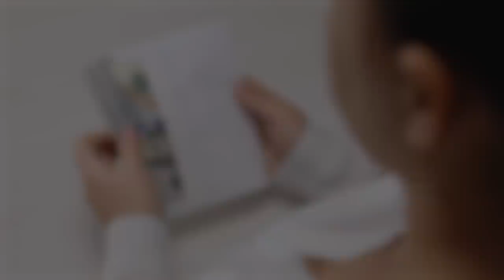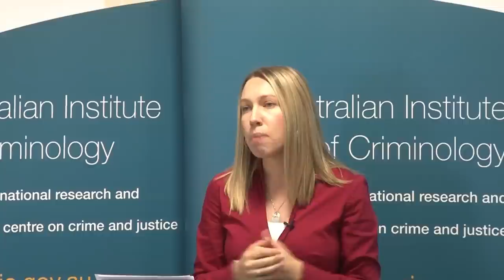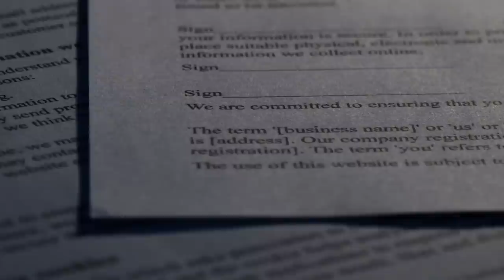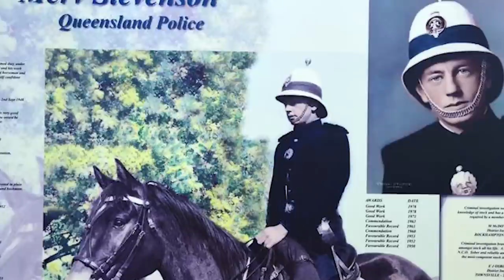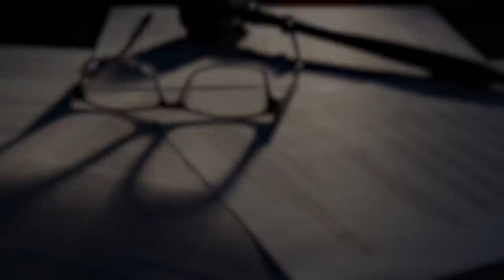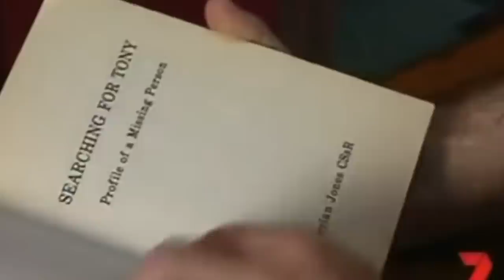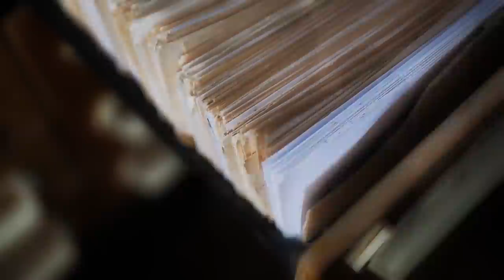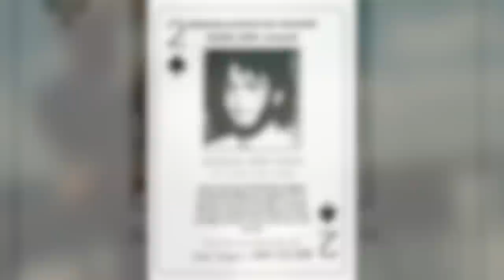The Most Puzzling Disappearance You've Probably Ever Heard | The Vanishing of Anthony John Jones...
When stuck between the choice of travelling across a country or earning money, a working holiday might be the answer that allows an individual to do both of these things. It was this notion - working while seeing various cities and sights - that drew in Anthony John Jones. Better known as Tony, the 20-year-old was a native of Perth, Western Australia, and planned to spend 6 months travelling on a working holiday. He was due to return home just shortly after he mysteriously vanished in 1982. In today's video, we investigate the mysterious disappearance of Tony Jones.